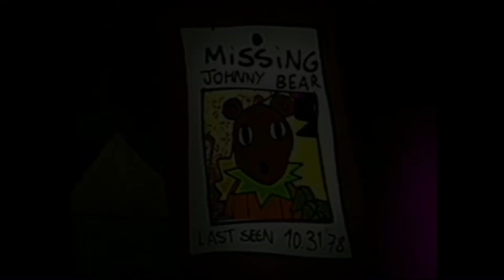The mysterious house (but in gachaclub)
Original video belongs to Martin walls